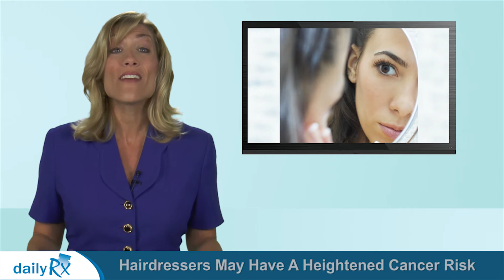Do Hairdressers Have An Increased Cancer Risk?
The price people pay for beauty can be more than just dollars and cents.. and hairdressers are especially vulnerable. I'm Rachelle Grossman with your latest health news. New research shows that regular exposure to cancer-causing chemicals in hair dyes and perms increases the concentration of the harmful chemicals in the blood. Background information from this study classified hairdressers as having an increased risk of cancer, particularly bladder cancer. In the 1970's, nearly 90 percent of commercial hair dyes contained potentially cancer-causing substances. Certain variations are banned in Europe. Hairdressers should be sure to wear protective gloves and to avoid contact between hair dyes and the skin.